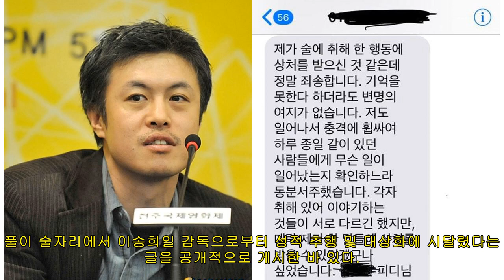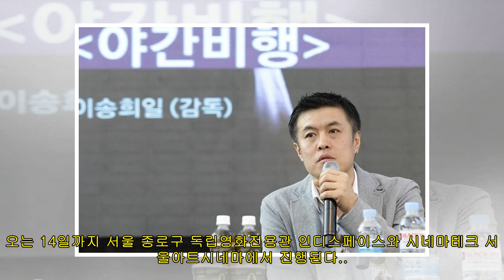인디포럼, 이송희일 감독 사건 조사한다 "책임 통감"